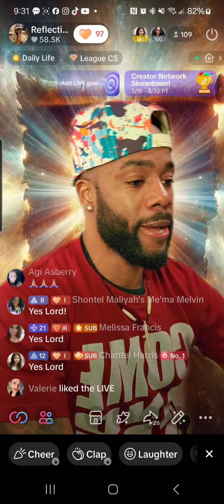David: Rejecting God (audio) | Reggie Taylor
The consequences of the constant rejection of God have fallen on God's Chosen people and King Saul.

1 Samuel 31 NLT